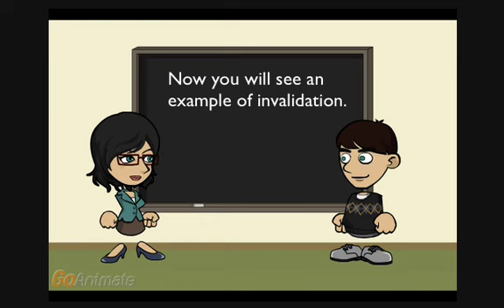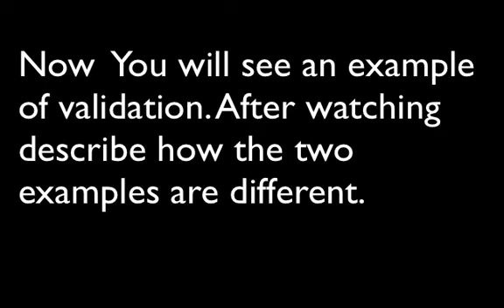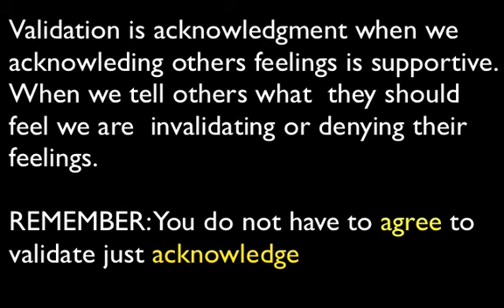DBT Micro Lessons: An Animation About Validation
This is a short cartoon created to show the difference between invalidation and validation in interpersonal relationships. Critical Thinking: Why do you think it is important to know the difference between the two? Why do you think we invalidate each other sometimes?